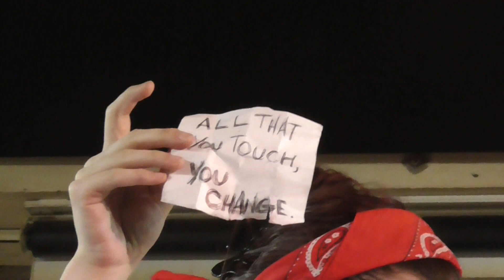F-U-TILITY @ Paint Your Teeth Tokyo – Sept. 8, 2018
Paint Your Teeth Tokyo # 44